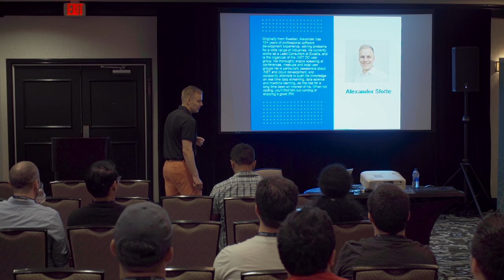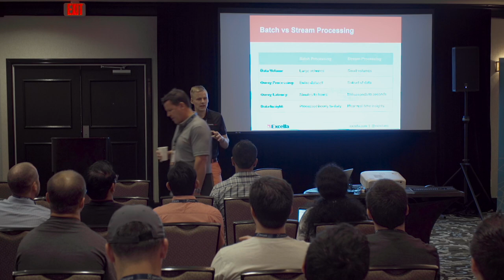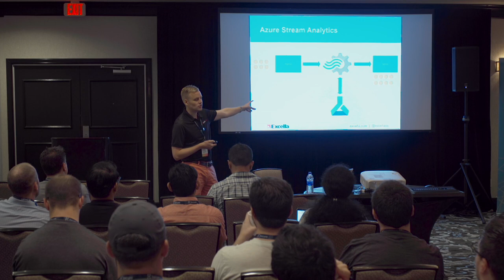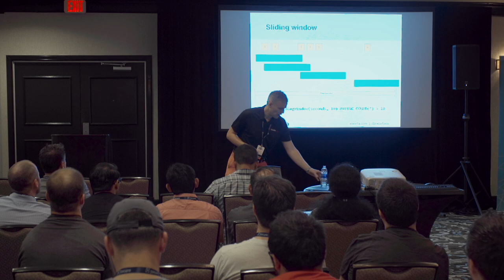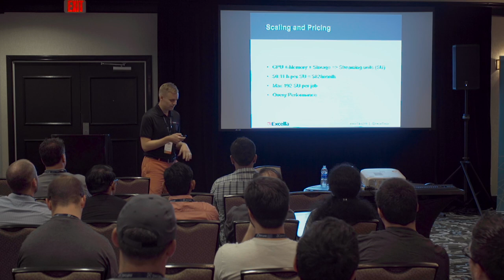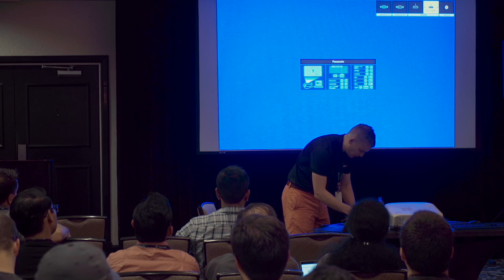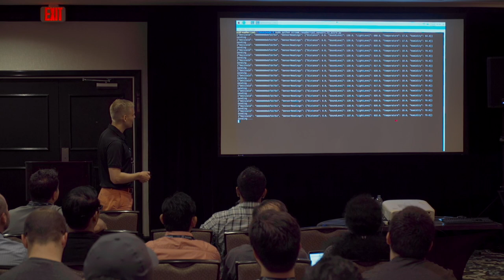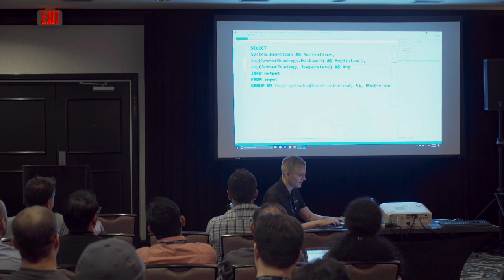Alexander Slotte - Real Time Data Streaming with Azure Stream Analytics